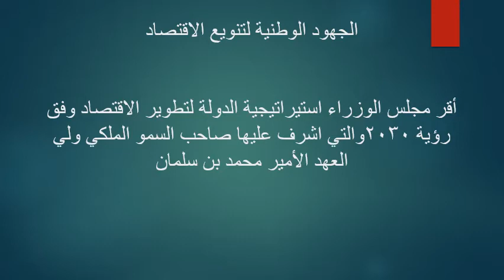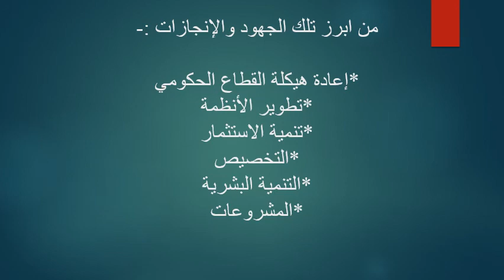الصف الثاني متوسط - الدراسات الاجتماعية الوطنية- التنوع الاقتصادي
حصة الكترونية
 المادة: اجتماعيات
الصف :الثاني متوسط
الأستاذ/ أحمد حمدي